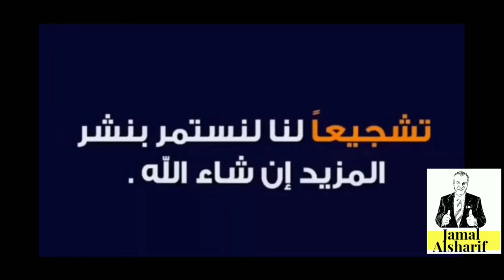طريق الهجرة إلى كندا 90 ملاجئ للنساء المسلمات هربا من العنف الأسري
رابط الملاجئ

رابط الخبر